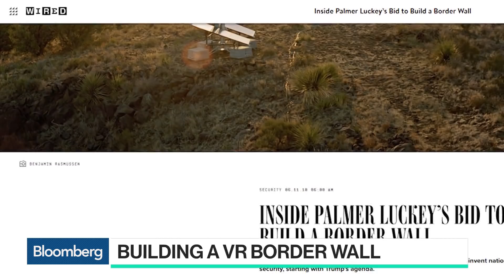Building a Virtual Border Wall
Can tech make President Donald Trump's border wall a reality? Well, a virtual reality that is. Wired Editor-at-Large Steven Levy explains how one tech company is trying to do just that.